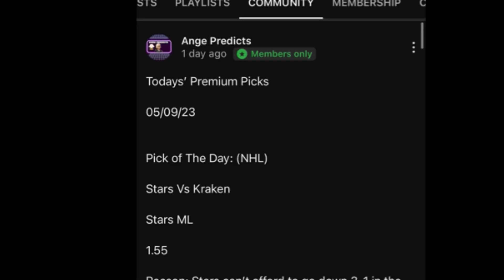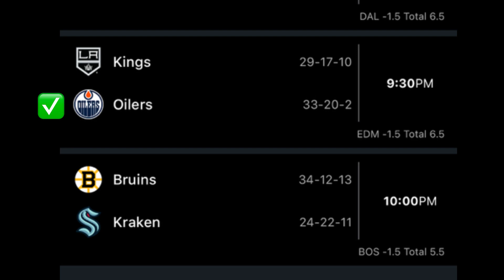NHL Predictions Today! 02/26/24 FREE PICKS and Betting Tips !